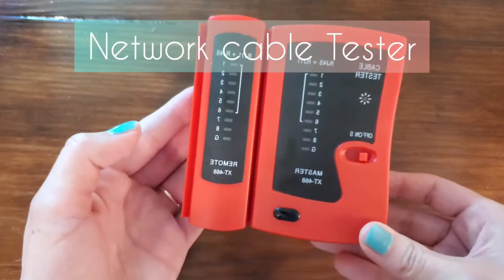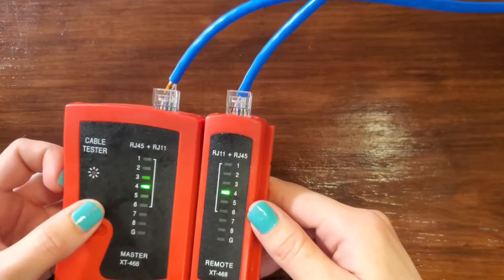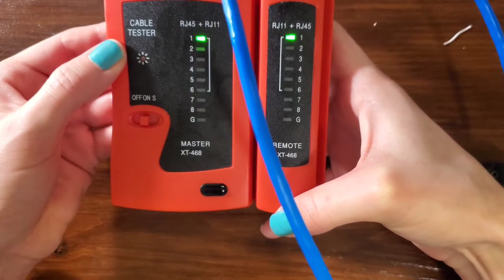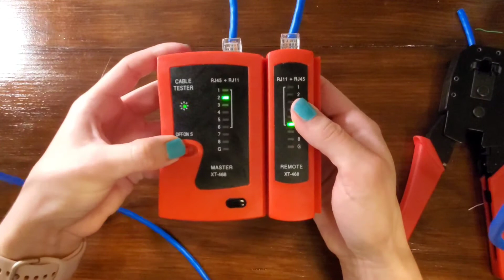Explicación: Como hacer cables de red cruzado y directo/Prueba con Tester